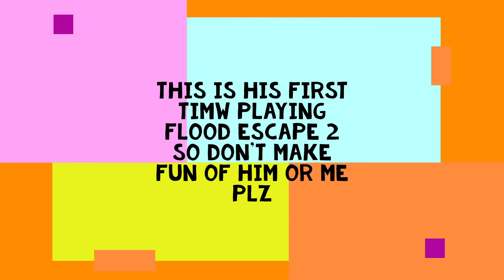Teaching PandaNOTFound how to play flood escpe 2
hi today i am teaching a youtuber how to play flood escape 2